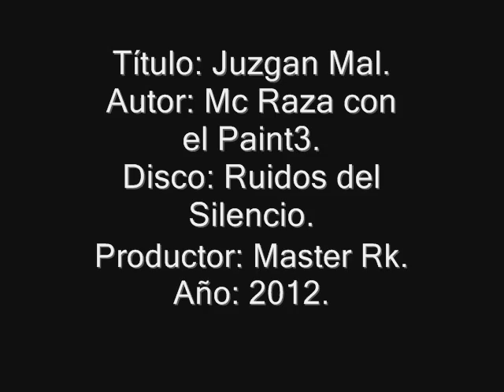17 Juzgan Mal - Mc Raza con el Paint3 (Ruidos del Silencio 2012)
Tema: Juzgan Mal.
Autor: Mc Raza Ft Paint3.
Disco: Ruidos del Silencio.
Productor: Master Rk.